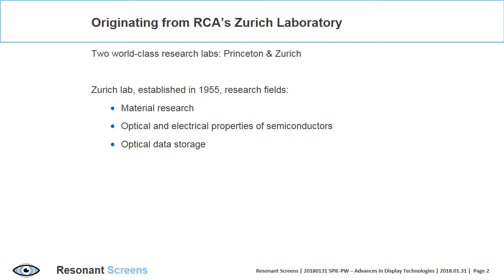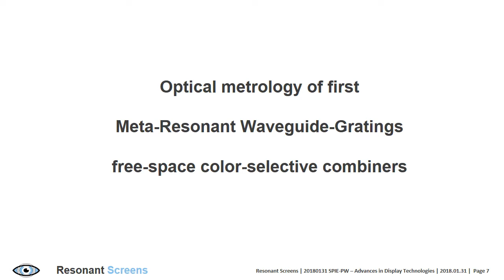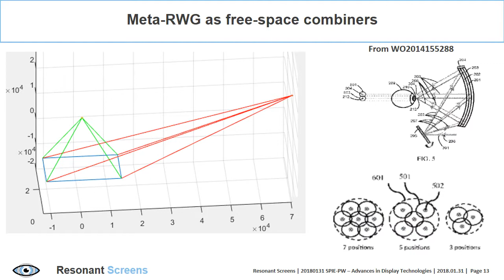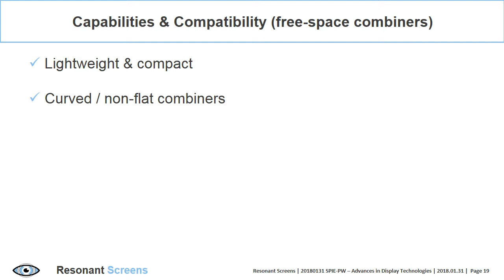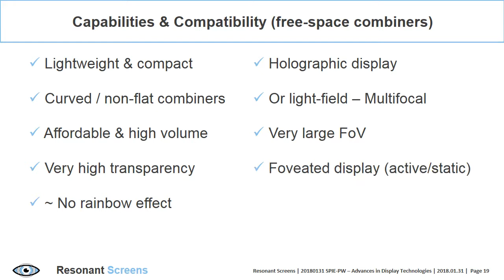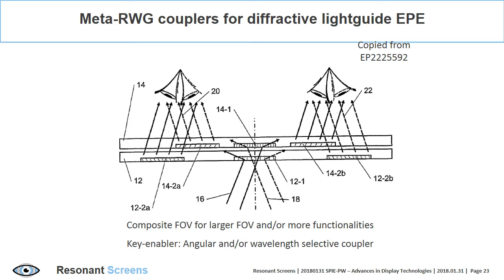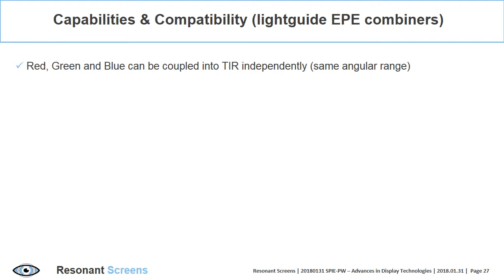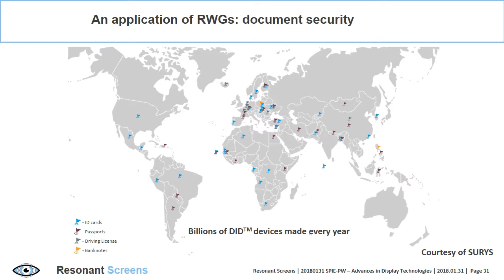20180131 Meta Resonant Waveguide Gratings Better AR Combiners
Meta Resonant Waveguide Gratings for Better AR/MR Combiner
Presentation at SPIE Photonics West 2018 Conference.
Advances in Display Technologies VIII
 3D, Light-Field, and AR/VR Displays